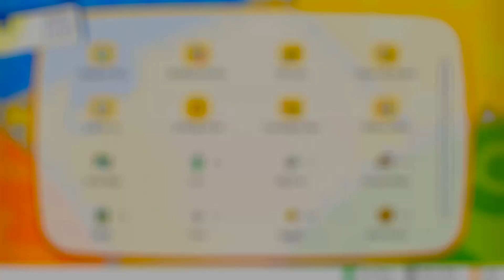Pokémon Let’s Go, Pikachu! Part 11 - Vermilion City!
Join me with some Pokémon Let’s Go, Pikachu! We have arrived in Vermilion City! Let's go find the S.S. Anne!

DONATIONS to support me and my channel are not necessary at all, but they are greatly appreciated